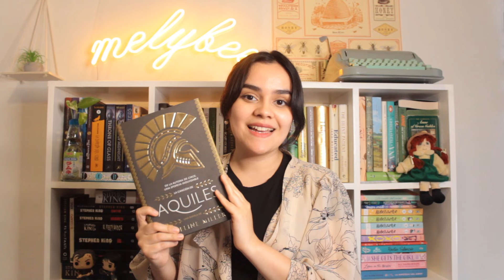Los libros MÁS TRISTES que he leído 😢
El video que todo lector llorón necesita jaja. Ya tenía ganas de platicarles sobre estos libros que me rompieron el corazón. ¿Qué otros me recomiendas?

✦ Mi wishlist de Amazon ✦